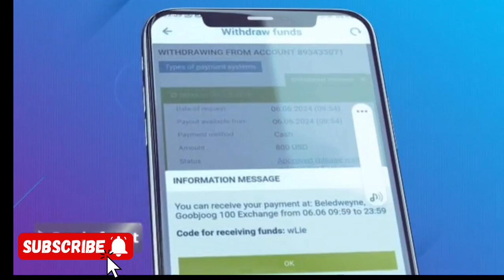How to earning 1000 USD from 1xbet every day